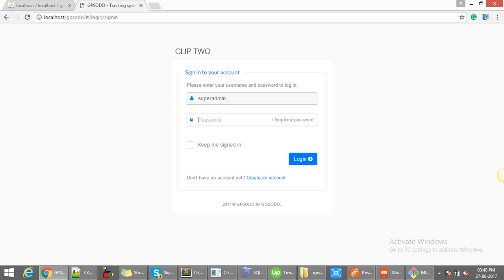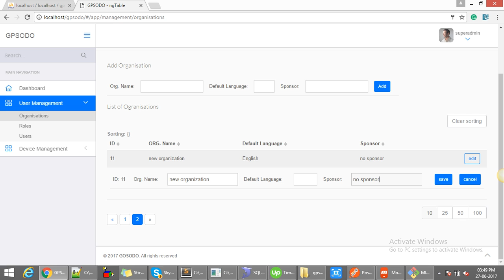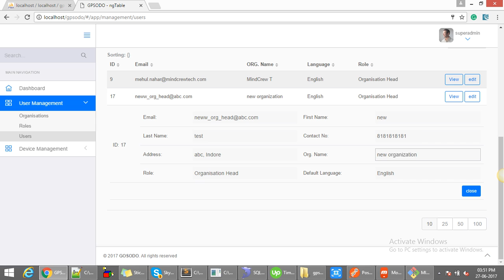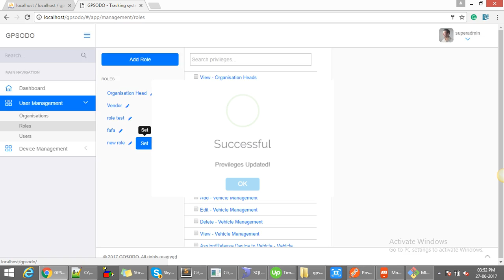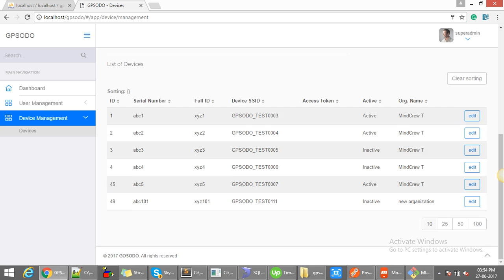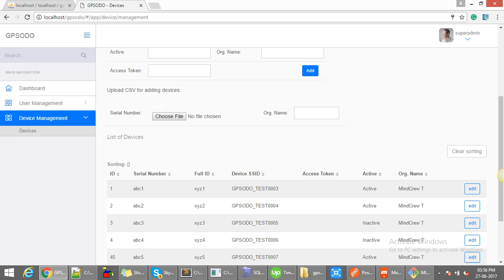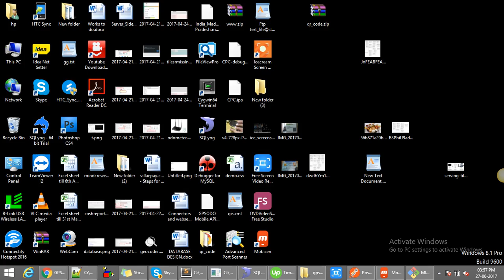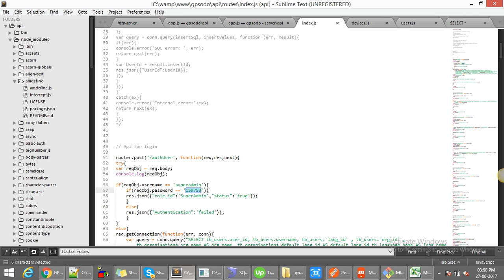superadmin part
This is the super-admin part.